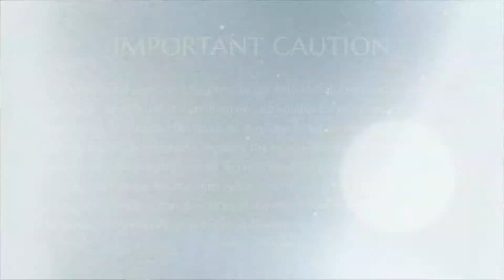Shiva Sutra || Part 3 || Satsang || 29 Mar 2007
Name Of The Convention: Satsang
Date : 29 March 2007
Venue : Vancouver BC, Canada
Title: Shiva Sutra (Part 3)

Here, The Supreme Pontiff of Hinduism Jagatguru Mahasannidhanam HDH Bhagavan Nithyananda Paramashivam is giving all the delegates insights into the Shiva Sutras and explains that vthere is something beyond our logical understanding which we call the universe the cosmic energy. The greatest happening is the disciple sitting at the feet of the master and becoming enlightened, that is called Upanishad.